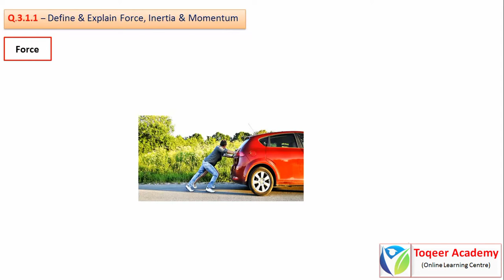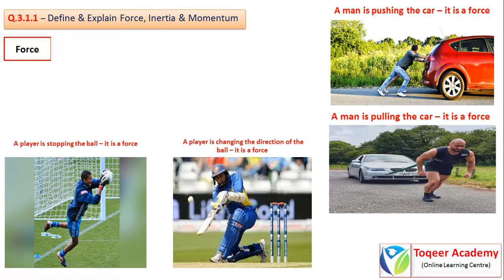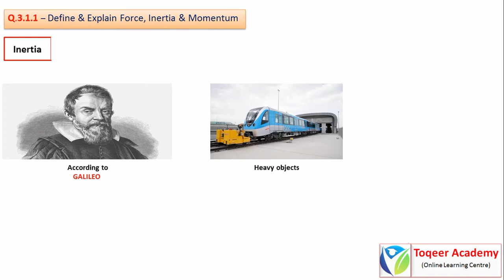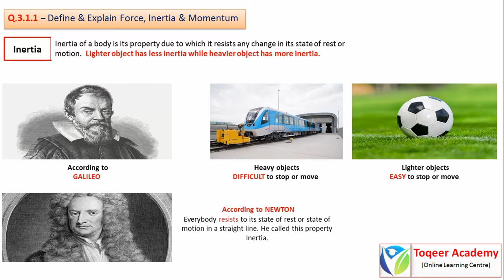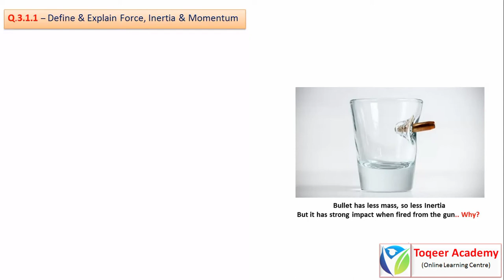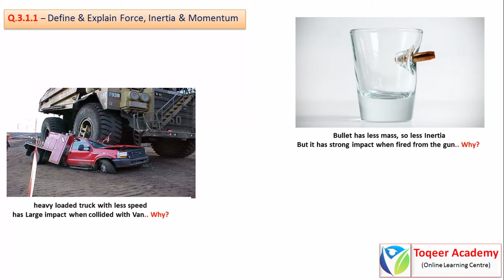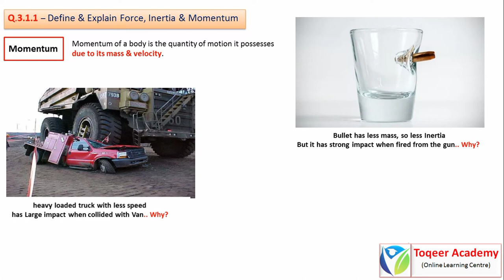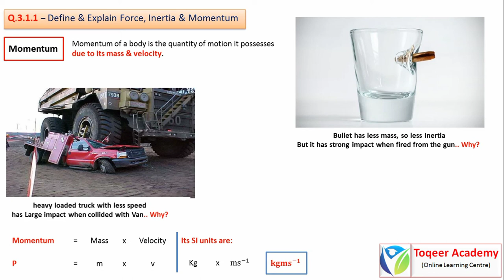Force, Inertia & Momentum - Unit 3 (Lecture-1) ||Dynamics||Physics-9th Class|Toqeer Academy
Definition and explanation of force
what is inertia?
Theory of Galileo about Inertia
concept of Newton about Inertia
and
what is momentum?
Why does impact of bullet is so strong while its mass is very small?